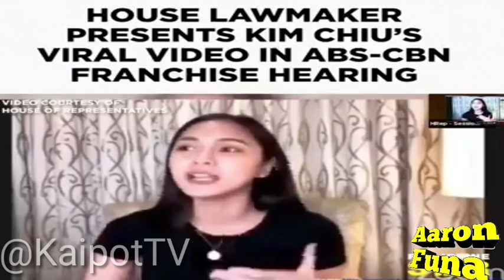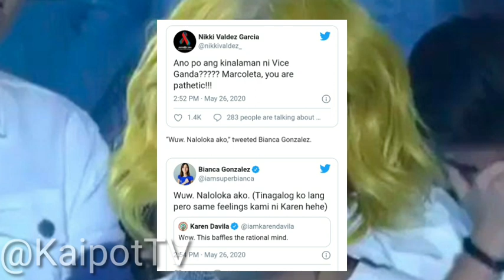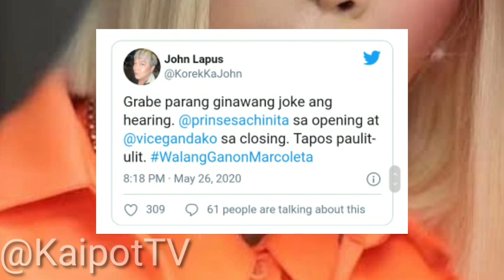KAPAMILYA STARS nagreact kay DEPUTY SPEAKER RODANTE MARCOLETA tungkol sa ABS-CBN SHUTDOWN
ABS-CBN HINDI DAW NAGCOMPLY SA BATAS KAYA BAWAL LUMABAS Deputy Speaker Rodante Marcoleta
Anong masasabi ninyo?

SHARE your thoughts and recommendations on the comment section below 😇

For Robotics and Arduino, please visit Facebook page:
Tinytech